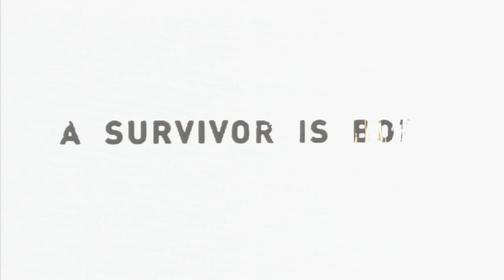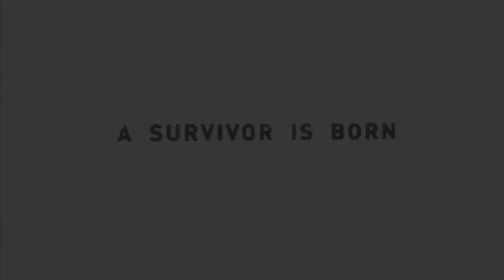Tomb Raider Ending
Check out the game ending for Tomb Raider, the new third person action game by Crystal Dynamics, and learn how it all ends for Lara.

In the game, explore the origin story of Lara Croft and her rise from a frightened young woman to a hardened survivor.